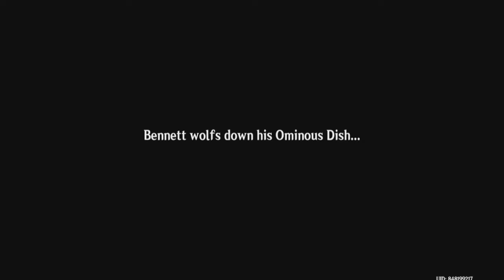Endless Bad Luck - Hangout Event with Bennett 【Genshin Impact】 #33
poor Bennett.
the third hangout event.

(Shoutouts) Thank you for joining my membership:
🥇🌟GOLD TIER🌟: DZACK GAMING, TUFFY RUSHY, ZHUN96
🥈SILVER TIER: Azli Mw
🥉Bronze Tier: Muhammad Zamzami